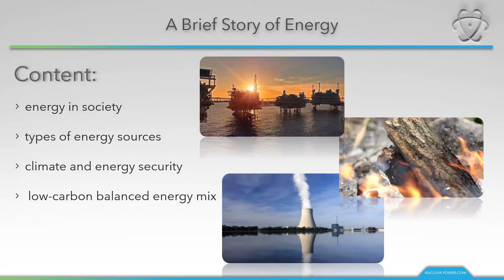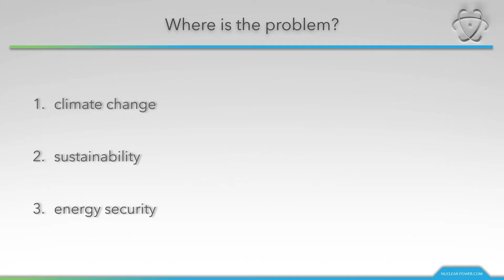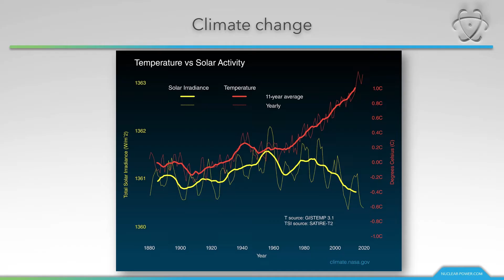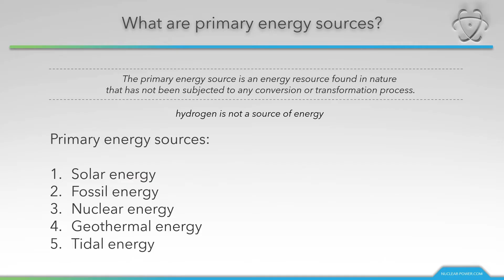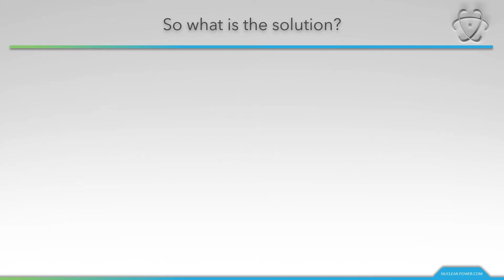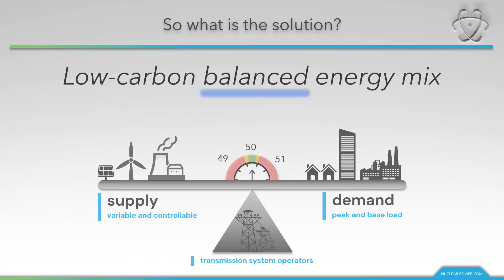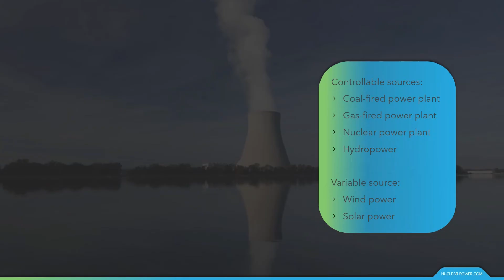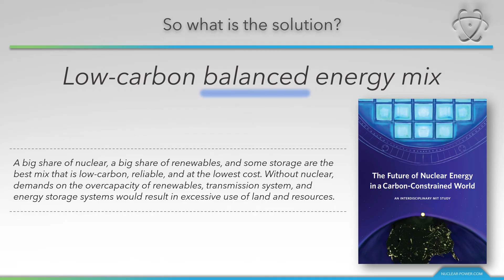A Brief Story of Energy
In this presentation, we will tell you a brief story of energy. You will learn how much we depend on energy,  what types of energy sources exist, and why hydrogen is not a source of energy.

Then we will shortly discuss climate change and energy security.

Finally, you will find out what the low-carbon balanced energy mix is.

It’s all about the fact that nothing is perfect and we are not looking for the perfect source, but the optimal mix of sources for the given conditions.

Experts, physical laws, and natural conditions of individual countries are sometimes ignored when designing national and international energy strategies. Although renewables are the main sustainable primary resource, their intermittency must be considered. It’s all about the balanced energy mix. Using a diverse portfolio of energy resources allows electric companies to balance the output of variable sources like solar and wind and use the most cost-effective resources available to provide customers with the safe, reliable, and affordable energy they need. Ensuring reliability under all circumstances, including weather extremes and emergencies, requires energy companies to use 24/7 energy sources, such as nuclear energy, natural gas, hydropower, and coal, to generate reliable energy consistently.

Chapters:

00:00 Introduction & content
00:34 Energy in modern society
01:29 Global primary energy consumption
03:10 Climate change
05:10 Sustainability
06:00 Energy security
07:05 Types of primary energy
09:57 Who consumes this energy?
11:37 Low-carbon balanced energy mix
12:56 Balanced or blackout
14:50 Controllable sources
15:32 Variable sources
16:44 Material requirements
17:38 Solution for future energy
18:25 Energy mix

How much energy does the world consume?

What are primary energy sources?

What is the low-carbon balanced energy mix?